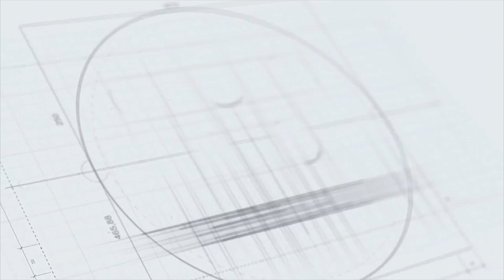Hà Nội FC Chấp nhận dời lịch tranh Siêu Cúp QG vì lợi ích cộng đồng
Hà Nội FC cho biết việc trận tranh Siêu Cúp quốc gia 2019 bị hoãn có ảnh hưởng đôi chút đến kế hoạch chuẩn bị cho mùa giải mới nhưng lợi ích chung của cộng đồng vẫn cần được đặt lên trên hết.